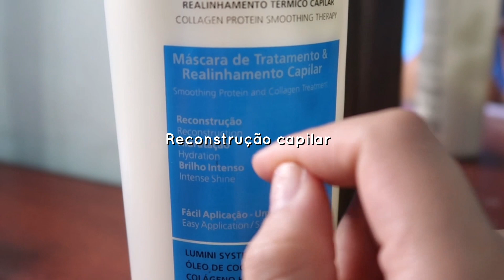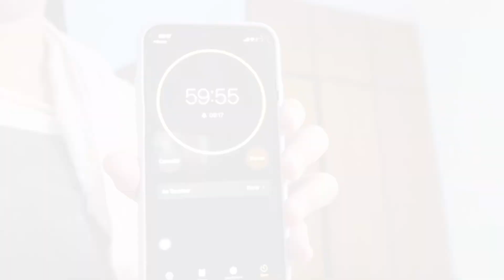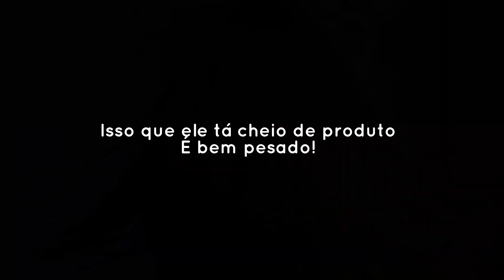RETOQUE SELECT ONE PROHALL💕 aplicação da progressiva em casa✨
Retoque da progressiva select one prohall em casa, cabelo alisado, muito brilho

link da progressiva